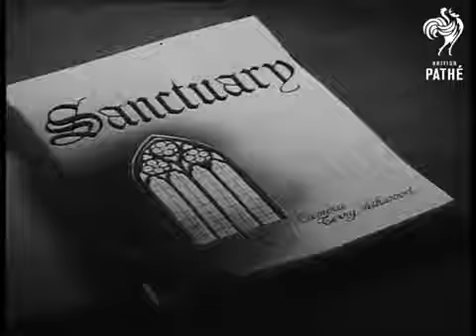"Sanctuary": St Mary-of-the-Angels Song School, 1945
A newsreel film entitled 'Sanctuary' from 1945, and featuring the choir singing inside a London church.